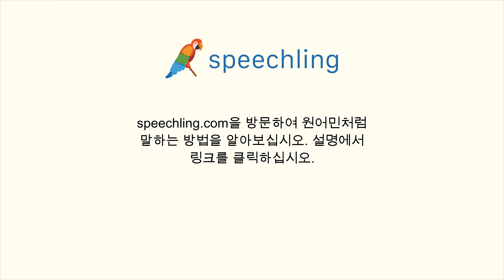중국어(전통)로 "조금 말 할 수 있어요." 말하는 법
남자 목소리 :
我會說一點。

여성 목소리 :
我會說一點。

남성 음성 번역 :
조금 말 할 수 있어요.